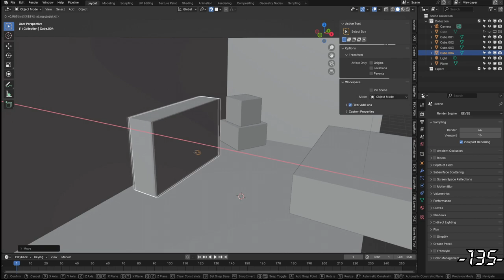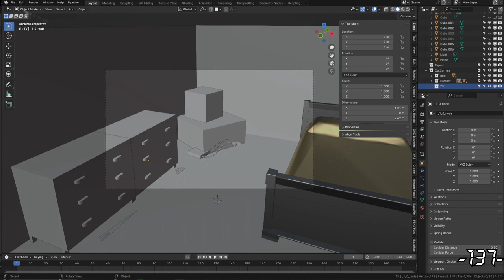RECAP! | May 11-18